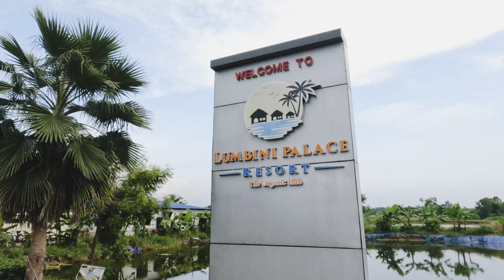Lumbini palace resort, landscaping design and installation by Gupta nursery private limited